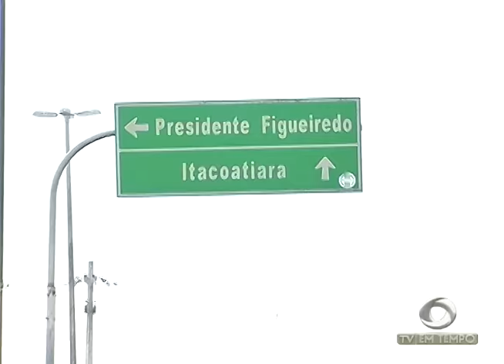BOLETIM EM TEMPO - NOITE (27.05.2016)